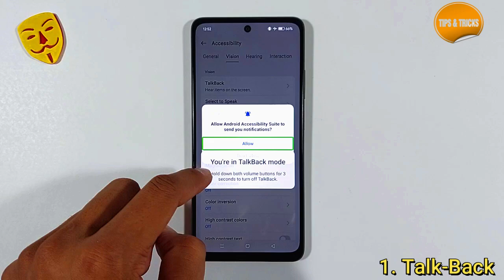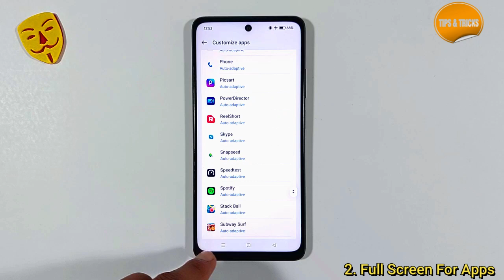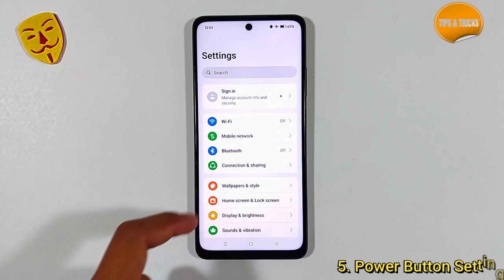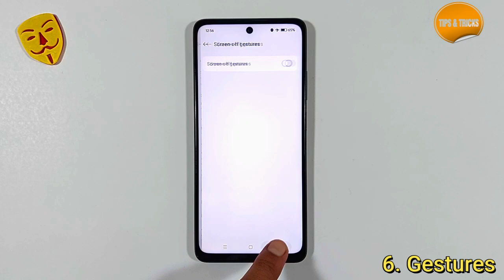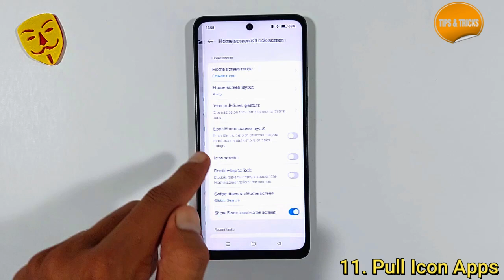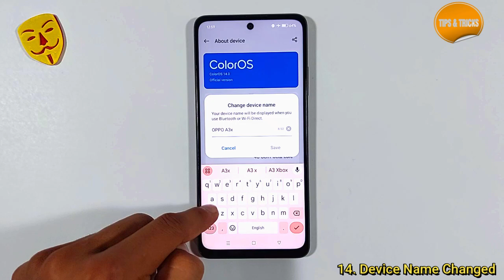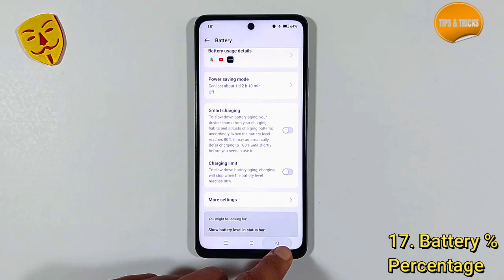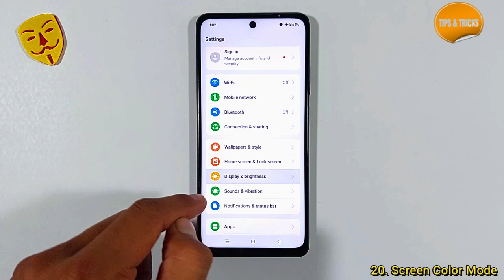Oppo A3x | Top 20+ Special Features/Hidden Features\You Need To Know, Tips & Tricks